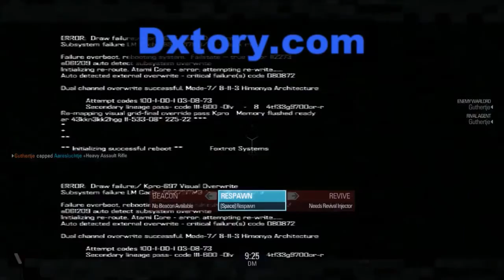Blacklight: Retribution with Guthertje - Trying to be good YouTubers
Playing some Blacklight: Retribution with Guthertje. I'm sorry for the dxtory thing on the screen. It will be fixed as soon as possible. Also sorry for sound and video being out of sync.